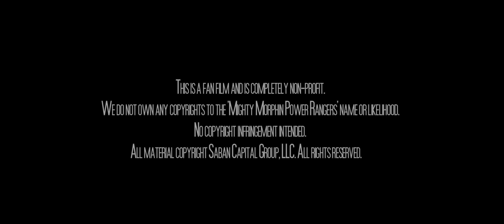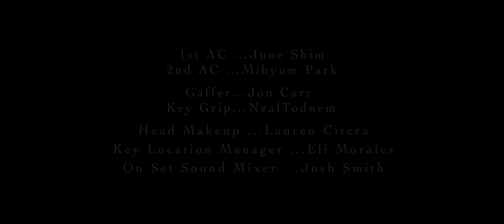MMPR Fan Film - DOUBLE TROUBLE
In this mini-episode, Police Detective Jonathan Stanton receives an anonymous tip that the military group, The Silver Guardians, are using illegal tactics to keep their plans for a take-over. But what are his motives when he comes head to head with not one, but two of Angel Groves most savvy protectors?

This is a "Mighty Morphin Power Rangers" fan film starring Dina Cataldi, Don Money, Jerry Murdock, Ashley Carvalho, Kimberly Carvalho, Ricky Barksdale, John Damnroth, Mack Khur, Matt Meinsen

ROBERT AXELROD as Lord Zedd and DAVID FIELDING as Zordon

Studio - Rollin Studios, Midnight Treehouse, Adiuvo Productions
Directed By - Dominick Sivilli

This is a fan film and is completely non-profit. All material copyright Saban Capital Group, LLC.